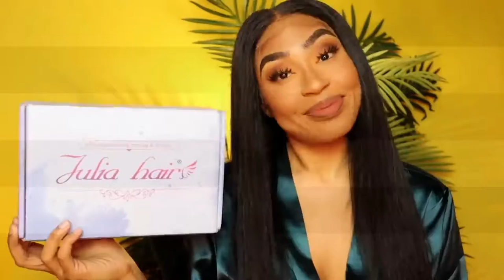These HD LACE WIGS LOOK LIKE FRESH PERM!Best Invisible Lace ft Julia hair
uy Now, Pay Later.  4 Installments, Zero Interest.  Get What You Want Now!!!
Use Special Code get Extra $10 OFF: y3tb
●▬▬▬▬▬▬▬▬▬♛Julia Hair♛ ▬▬▬▬▬▬▬▬▬ ●
Hair detail : 5*5 HD Lace Straight Wig 180% Density 24 inches
                   5*5 HD Lace Curly Wig 180% Density 20 inches